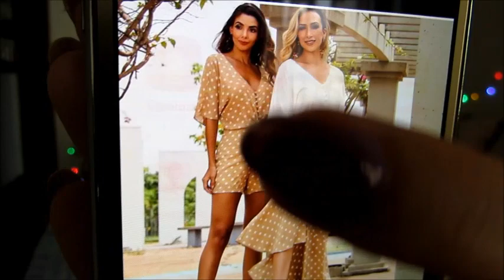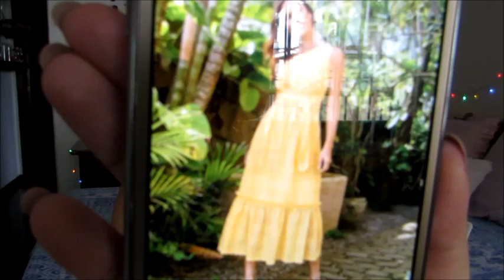Looks que são aposta para Dezembro